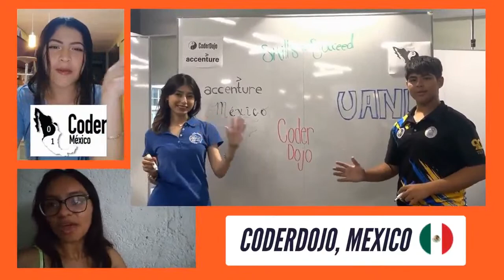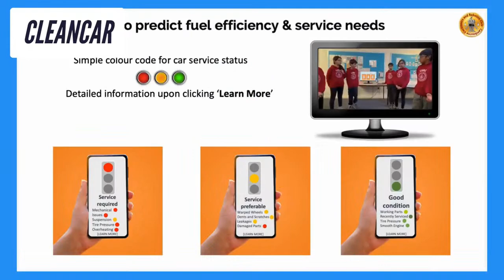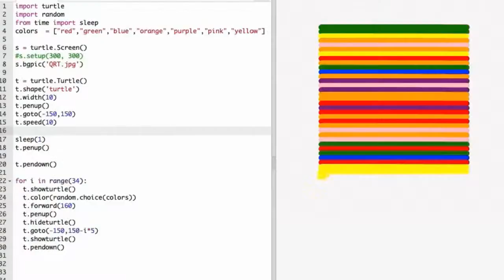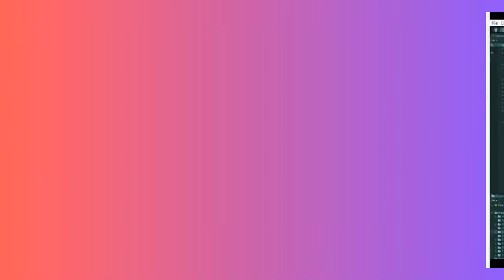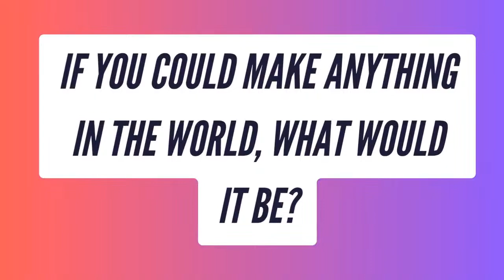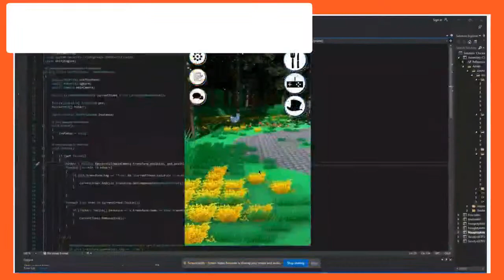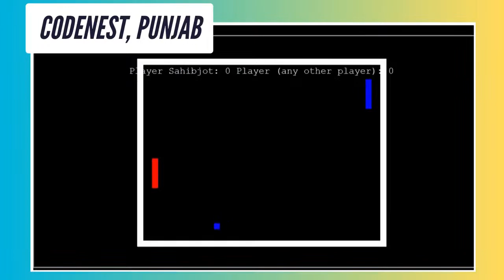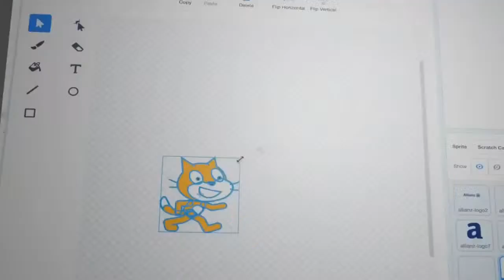Coolest Projects 2023 live celebration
Coding at home
Code fun projects at home on the Code Club World
Discover free, volunteer-run coding clubs near you

*** Teachers & educators ***
Teach in your classroom with our free computing lesson plans and materials

The Raspberry Pi Foundation is a global nonprofit with the mission to enable young people to realise their full potential through the power of computing and digital technologies. Our vision is that every young person develops:
* The knowledge, skills, and confidence to use computers and digital technologies effectively in their work, community, and personal life; to solve problems and to express themselves creatively
* Sufficient understanding of societal and ethical issues to be able to critically evaluate digital technologies and their application, and to design and use technology for good
* The mindsets that enable them to confidently engage with technological change and to continue learning about new and emerging technologies